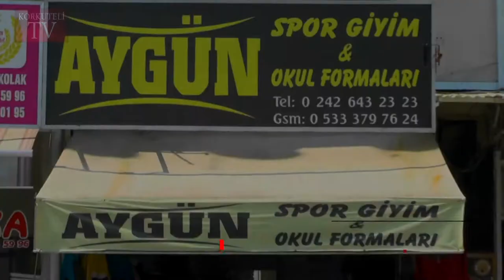ÖMER İŞLEK ÖNEMLİ AÇIKLAMALAR YAPTI